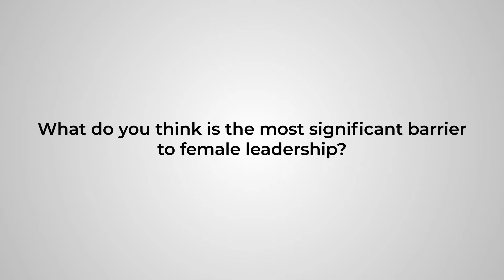Women Leaders of Incedo - Akansha Mehrotra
"The most significant barrier for female leadership is individual mindset. We should not operate within boundaries created by self or society. I think it's very important to speak for yourself and not shy away from sharing your opinion,” says Director Akansha Mehrotra when asked about significant barriers to female leadership.

We are delighted to share perspectives from some of our women leaders through a new series called WomenLeadersofIncedo. Watch Akansha Mehrotra share her thoughts on how women professionals can succeed at the workplace.